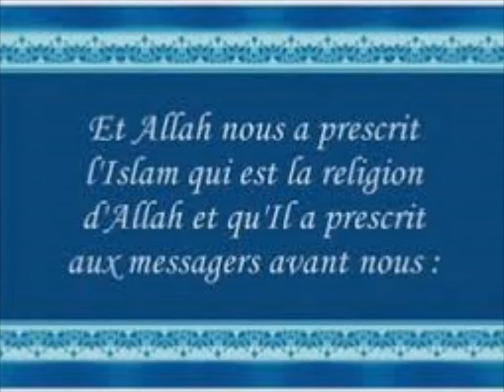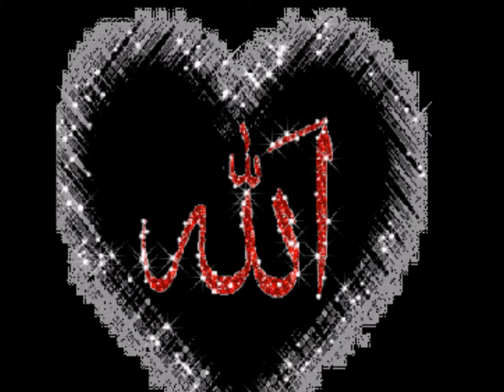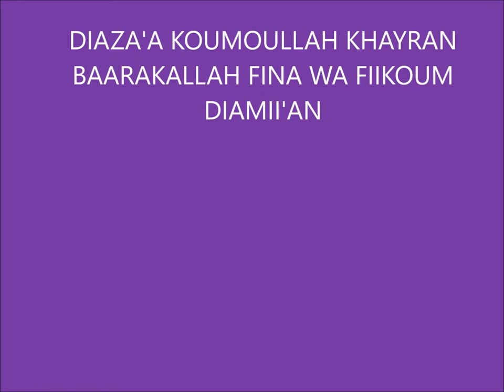DARSSOU OUSTAZ HAMED DIALLO SUR CHEICK KHALIL LE 22 12 2017